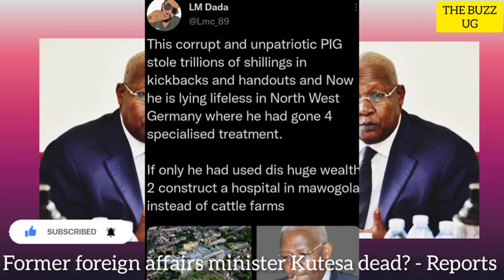BREAKING😭: Former foreign affairs minister Kutesa dead?😳 Speaker Anitah among yet to comment on vi..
BREAKING😭: Former foreign affairs minister Kutesa dead?😳 Speaker Anitah among yet to comment on viral video of MPs getting cosy in Parliament.